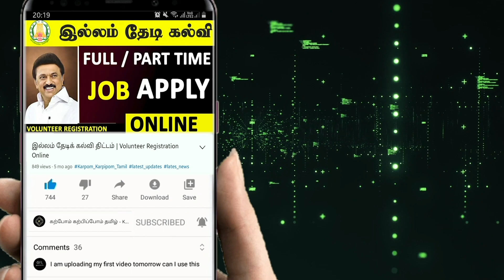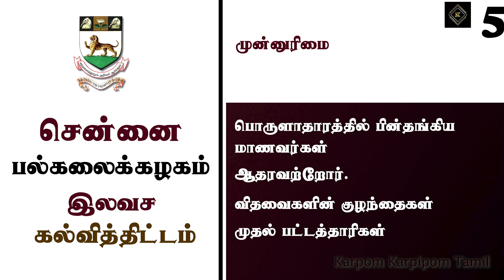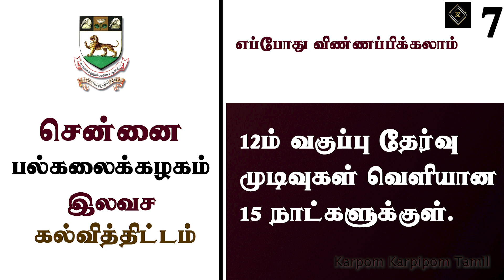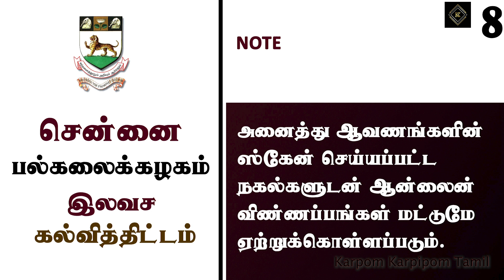Madras University Free Education Scheme Apply Online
★ Use this link to Purchase ★

Video Editing Softwares 1 ► : Adobe Premiere Pro CC 2019
Video Editing Softwares 2 ► : Adobe After Effects CC 2019
Photo Editing Softwares 3 ► : Adobe Photoshop CC 2019